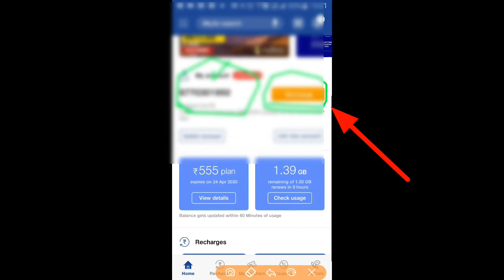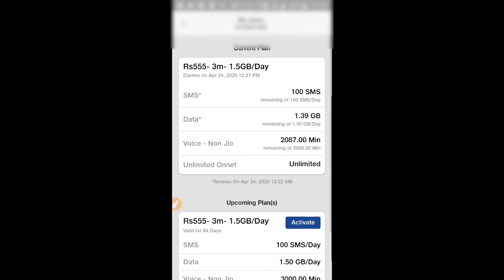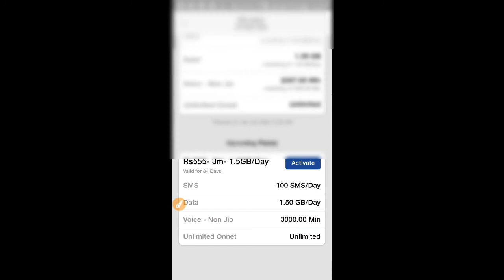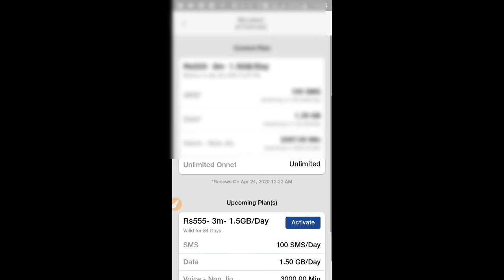Jio recharge ki validity kaise check kare | jio recharge kab khatam hoga kaise pata kare| jio expiry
About video
Dosto is video me mene jio recharge ki validity kaise chack kare. ya ap bolsakte ho  jio recharge kab khatam hoga kaise pata kare .jio recharge expiry date check kaise chack kare mobile se dekhe video me .jio recharge expiry date kaise jane kab hoga khatm.
jio recharge end date

Please Waching This video: Jio recharge ki validity kaise check kare | jio recharge kab khatam hoga kaise pata kare| jio expiry